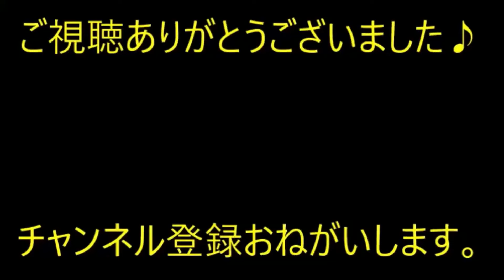【修羅場】Bが振り回したステンレス製の水筒が私の側頭部にクリーンヒットで父激怒。怒ってるのに泣いてるという不思議な父を初めて見たww【痛快・スカッとジャパン】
※動画音楽
　LAMP BGM　様